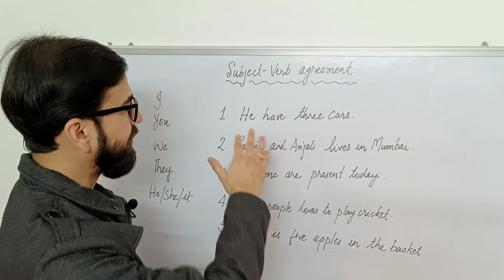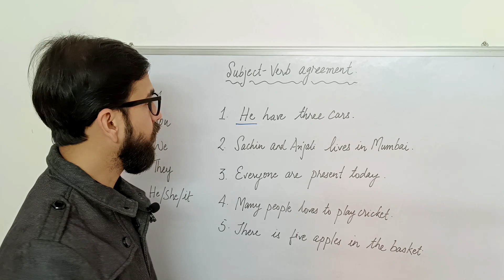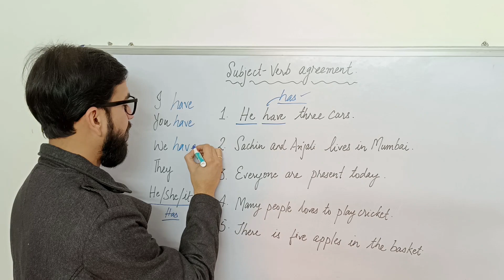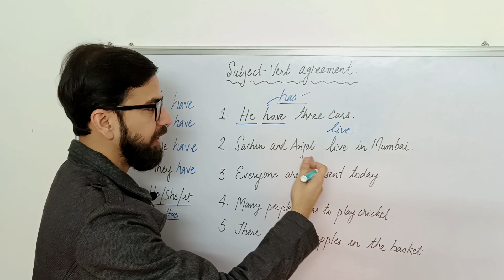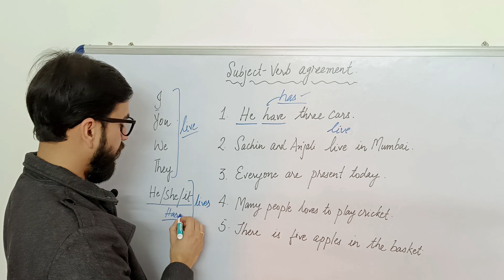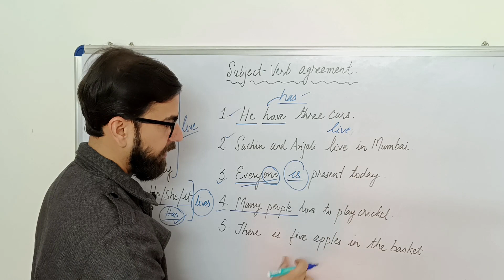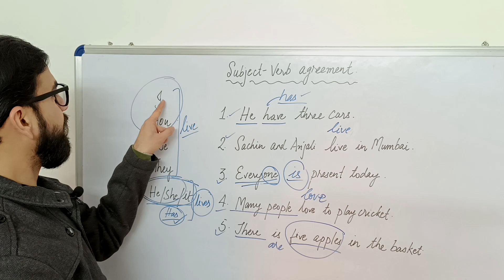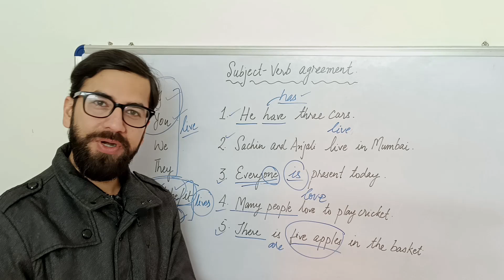Subject verb agreement | English Grammar basics | Explained in Hindi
In this video, I have tried to explain subject-verb agreement. There are examples of which would make learners understand the concepts easily. The explanation is in Hindi to make it convenient for the speakers of the language.